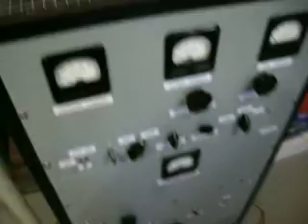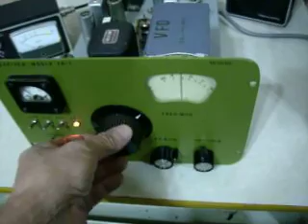80 Metre homemade receiver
Testing the receiver on single sideband mode Frequency 3855 Khz.